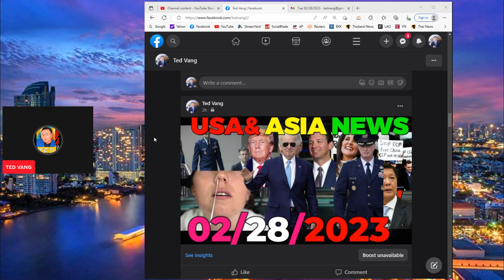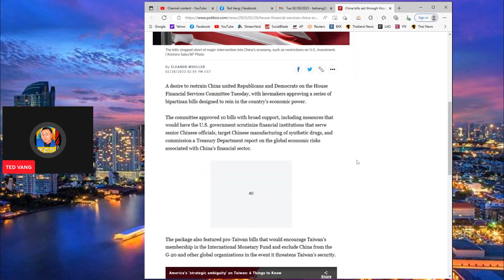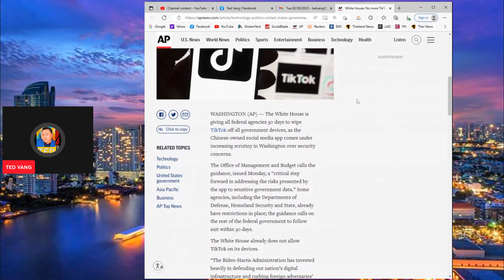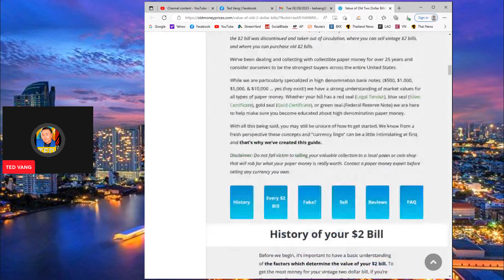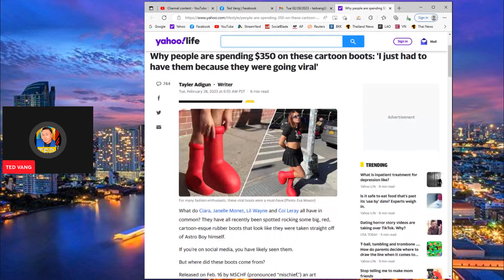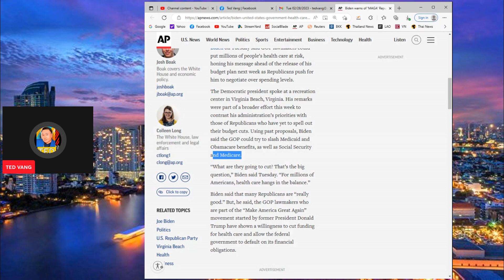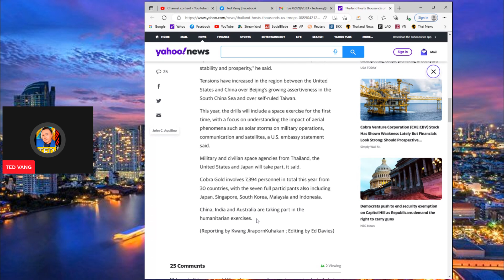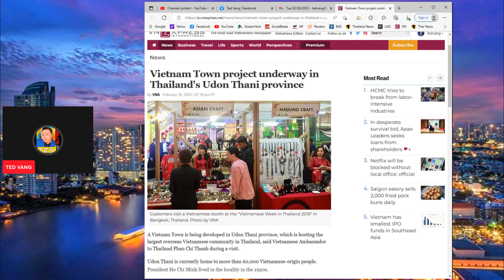TOP USA AND ASIA NEWS (LUS HMOOB) XOV XWM MEKAS THIAB SAB ASIA 02/28/2023